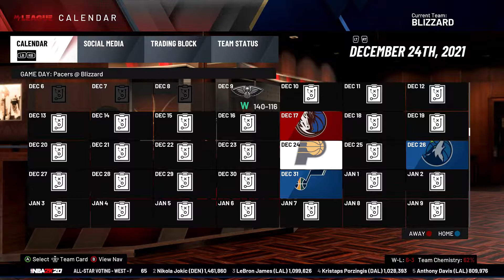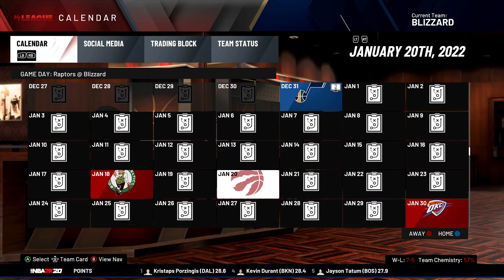In Dinwiddie We Trust -Meme Team Part 45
This dude was the answer.

Let me know what you guys thought down in the comments as well as your thoughts on the rest of the channel and how I can improve.  Also,  if there is anything else you would like me to play then be sure to tell me.